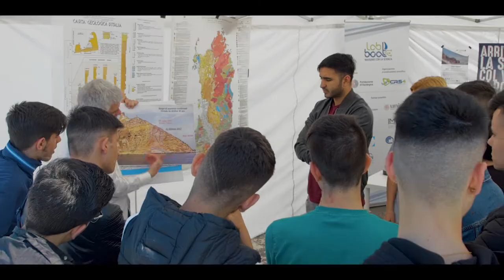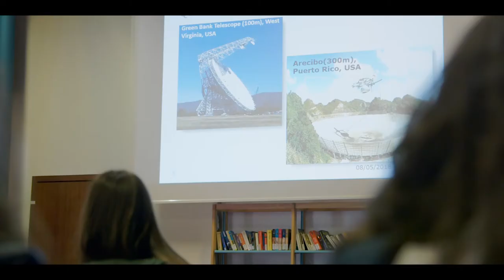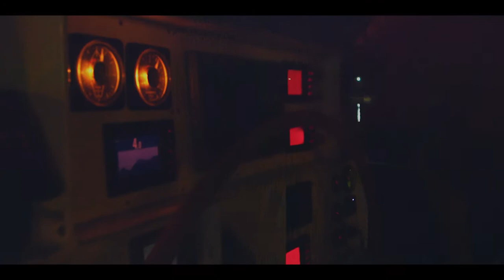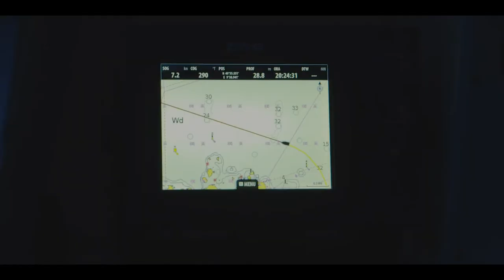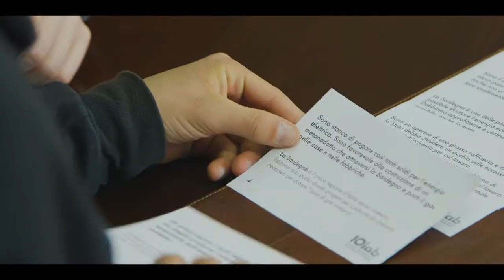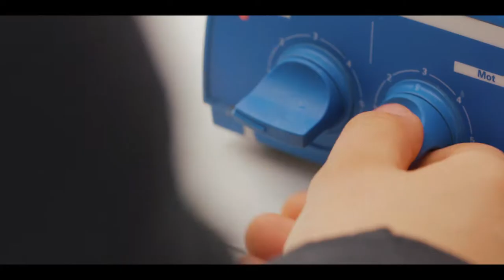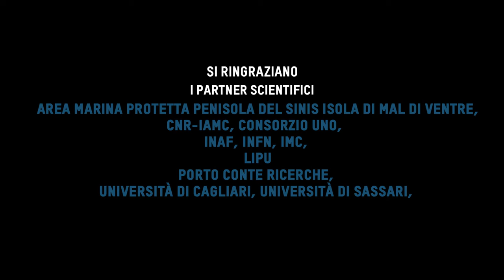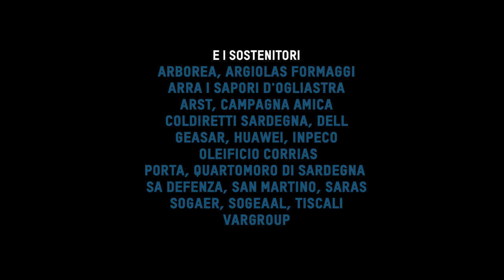Lab Boat, Navigare con la scienza, Video Documentario